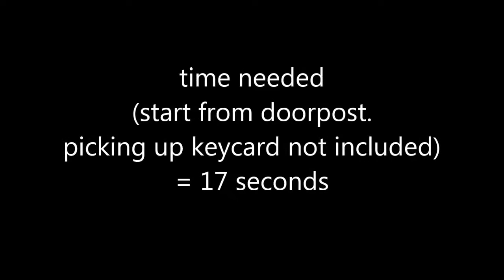Payday 2: Loud through doors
record time to go through doors in your safehouse in payday 2